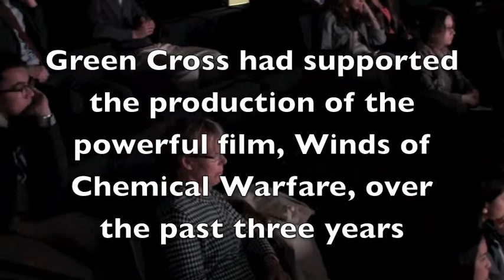Discussion - Chemical Weapons: Abandoned relic or ticking time bomb?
Green Cross International showed the new film, "Winds of Chemical Warfare" at the Graduate Institute in Geneva on 6 May, 2015. The film recognizes the 100th anniversary of the first use of chemical warfare in WWI, with significant contributions from Green Cross - particularly Environmental Security and Sustainability Director Paul Walker, who features in the film.

The Geneva screening, one of several organized in Europe and North America, was followed by this discussion panel on the challenging issues raised in the film including the conflict in Syria, terrorism, the ongoing need for a strong OPCW, and coordinating with the global chemicals industry. The discussion features (left to right):
Adam Koniuszewski, COO of Green Cross International, moderator
Peter Sawczak, Head, Government Relations and Political Affairs Branch, Acting Spokesperson of the Organisation for the Prohibition of Chemical Weapons in The Hague
Jean Pascal Zanders, CCDP Research Associate, Head of the Trench disarmament consultancy
Sergey Batsanov, Director of Pugwash Geneva, former Soviet then Russian Ambassador to the Disarmament Conference